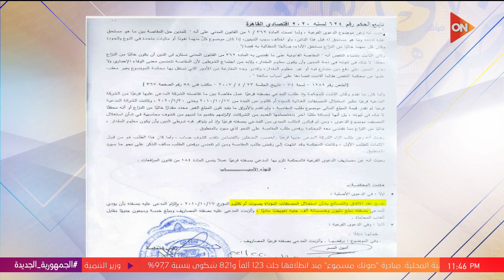مين بياخد مقابل إذاعة أغاني أم كلثوم على اليوتيوب أو الهولوجرام أو حد يغني أغانيها؟.. محسن جابر يرد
جزء من حلقة اليوم 5فبراير 2024 من برنامج كلمة أخيرة للإعلامية لميس الحديدي وفيها تناقش لميس الازمة الاقتصادية المصرية و تعويم الجنية في السوق السوداء و تتسأل : متي تنخفض الاسعار ؟ و توضح تفاصيل اجتماع مجلس الوزراء مع اتحاد الغرف التجارية  و موعد انخفاض سعر السلع التجارية, و اتحاد الغرف التجارية يوضح كيف اثرت ازمة البحر الاحمر علي الزيوت في مصر, و وزارة السياحة ترد علي فيديو تماثيل الاوشابتي , و رئيس اتحاد منتجي الدواجن يعلق علي انخفاض سعر الدواجن و البيض اذا توفرت الاعلاف و استقر الدولار, و تستضيف لميس الحديدي محسن جابر في لقاء خاص حول حقوق الملكية الفكرية لأم كلثوم و عبد الوهاب.